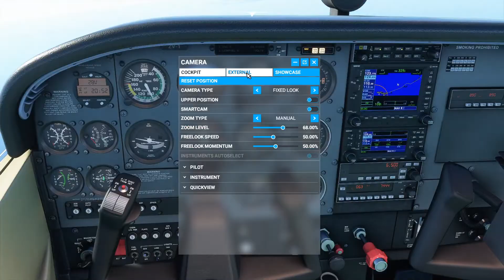ZV-1開封の儀！からのキーウェストの空を飛ぶ Ep.0012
いよいよZV-1届きました！！久しぶりに散財してしまいましたが。
それから思い出の地であり、おすすめの絶景キーウェストにて
綺麗すぎるシムの世界を、雑談とともにお楽しみください

↓使用機材
パソコン：THIRDWAVE GALLERIA
マウス：Logicool G300Sr
キーボード：Logicool G512-CK
ヘッドホン：steelseries Arctis5
マイク：Rode NT-USB
カメラ：GoPro MAX

東京在住ＣＦＩの池上です。
小学生からパイロットになりたかった典型的な男子。
最初は航空会社目指してたけど、気づいたら小型機で
ほのぼの空を飛ぶのが好きになってました。

いろんな空の飛び方と、たまにまじめな勉強、解説、
e-Flying(FS2020)を中心にやってきます。
それから趣味や日常も～ジャンル関係なく配信するかもです。

やりたいことを思う存分楽しむ！！
をモットーに活動していきます。